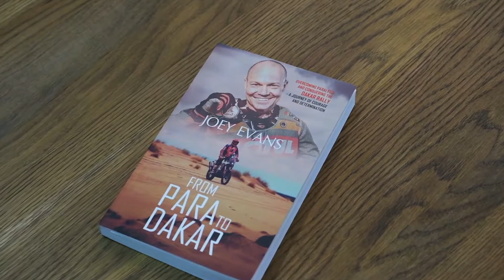Joey Evans on how tough The Dakar Rally is.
In this episode of Kirsten Landma's Road to Dakar powered by Ryobi, we chat to Joey Evans.

Nobody knows hardship quite like Joey Evans. One of the most inspirational sports people in world, and a man with first hand knowledge of The Dakar Rally